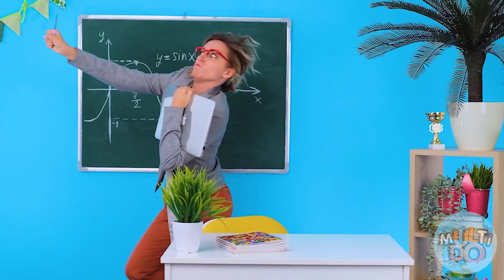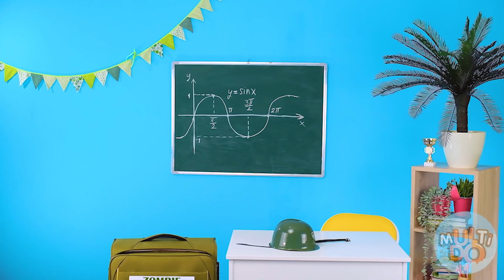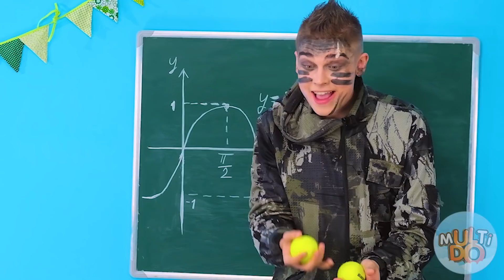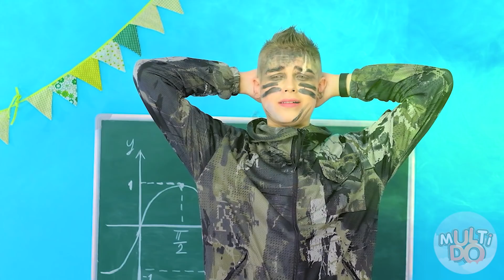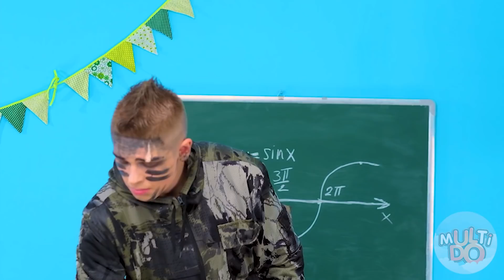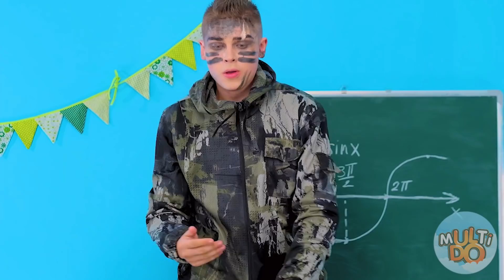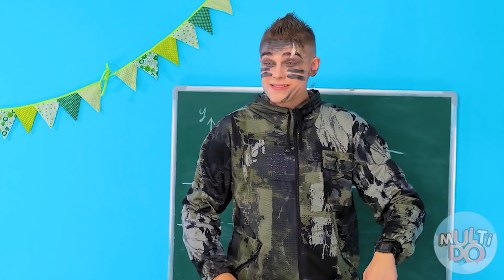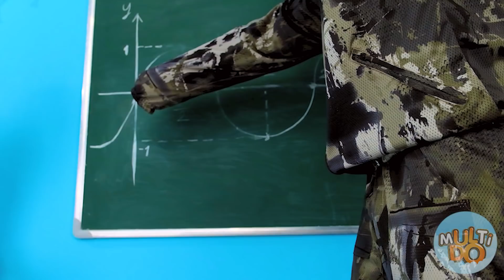Quién lo dibuja mejor toma el desafío del premio por Ideas 4 Fun Challenge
Tu habilidad para el dibujo, en algún momento, podría salvarte de ... ¡zombis! ¡Sí, sí exactamente! ¡Y todo porque tendrás la oportunidad de ganar un premio útil! ¿Cómo es esto posible? ¡Descúbrelo en el nuevo desafío Multi Do!